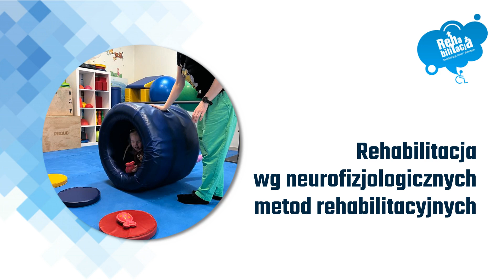Fizjoterapia Głogów Sprawny Maluch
Fizjoterapia jest jedną z moich specjalności. Zajmuję się też integracją sensoryczną, terapią manualną i masażami, w tym masażami bańką chińską. Prowadzę również szkołę rodzenia i rehabilitację w wodzie. W ofercie mam także ćwiczenia odchudzające. Zapewniam pomoc zarówno dzieciom, jak i dorosłym. Głównie jednak pracuję z wcześniakami, niemowlętami i dziećmi przedszkolno-szkolnymi.